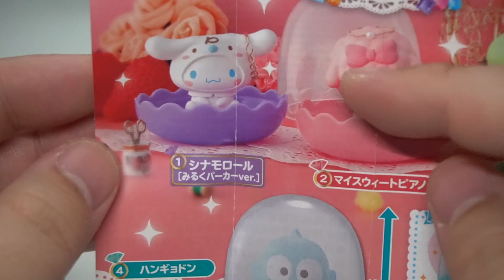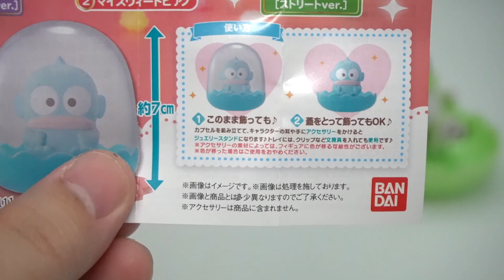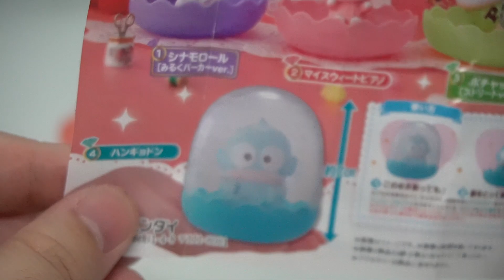ついに待望のハンギョドンが登場！サンリオ ジェムリーズ 全4種 開封レビュー【ガチャガチャ】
シナモロール、マイスウィートピアノ、ポチャッコ、ハンギョドンの全4種。